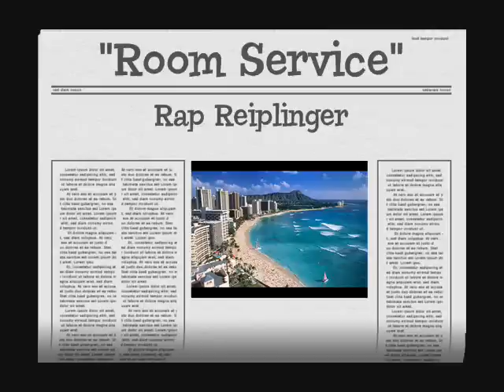"Room Service in Paradise" - Rap Reiplinger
A hilarious example of bad service that most of us can relate to...enjoy the pidgin!